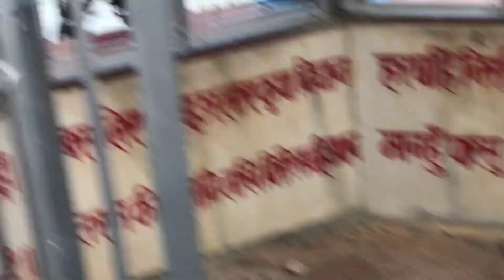SCHOOL TRIP VLOG❤️ (PART 3) S.vlogs🦋)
Hey guys here's a new video on
✨ SCHOOL TRIP VLOG❤️ PART 3 ❤️

✨Keep supporting I'll always do hard work nd I'm promise you guys I will try my best to make best content videos🤞🏻.